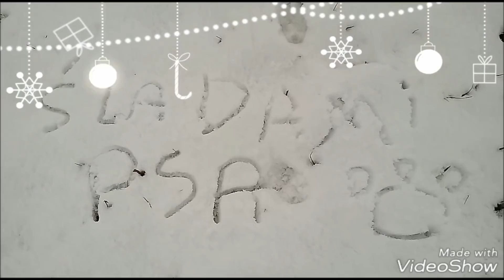Miejsca do spania Sonii i Mai legowiska i kocyki styczeń 2018 r